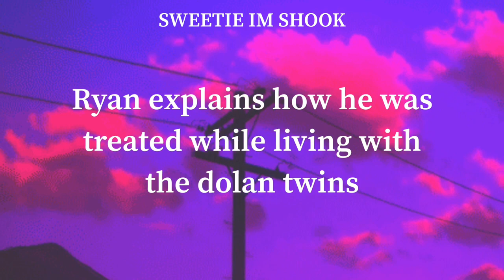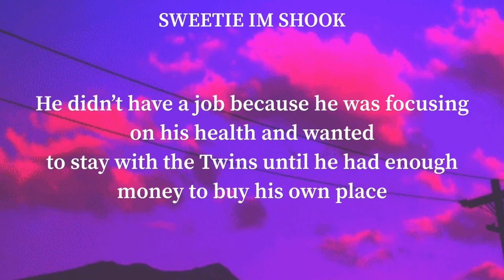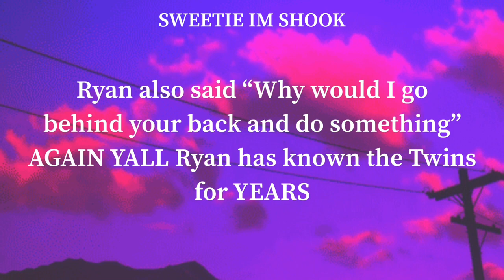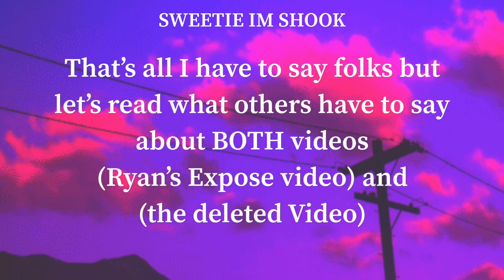Ryan Karoly EXPOSED The Dolan Twins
The Dolan Twin's Bestfriend SPEAKS OUT!!

✿ Insta: @ Jada.aaaaaaaaaaaaaa (14 a's)
✿ Snap: @ kawaiidjari

❀ CREDIT ❀
❀ Intro/Outro Template by: Jullian Noreen
❀ Text Sound affect: Gameslover1234
❀ DELETED VLOG: Krati Balecha
❀  Ryan Karoly's vid